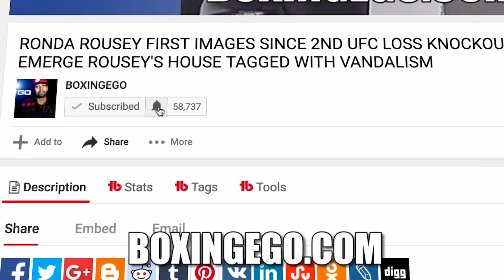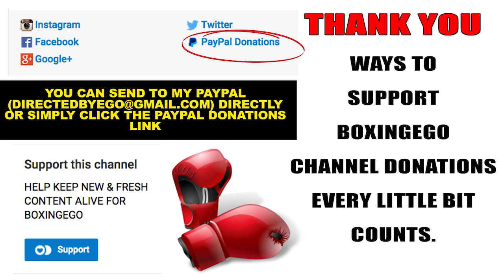CLARESSA SHIELDS GETS TITLE SHOT IN 4TH FIGHT! (WOW)!! SHOWTIME BOXING MAIN EVENT AGAIN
CLARESSA SHIELDS GETS A TITLE SHOT. EGO OF BOXINGEGO (FORMERLY EGOSWORLD1) REACTS.